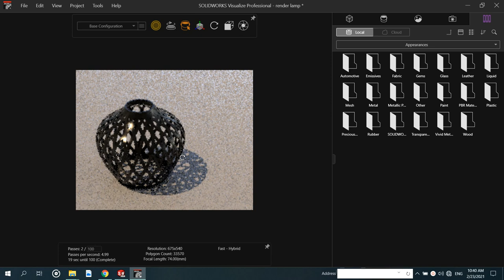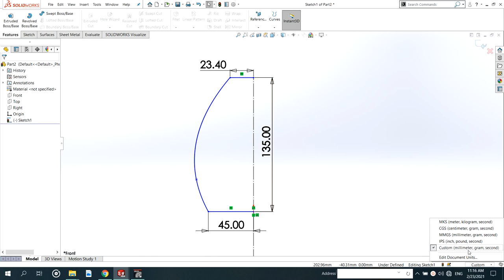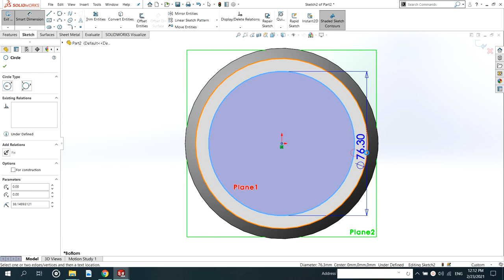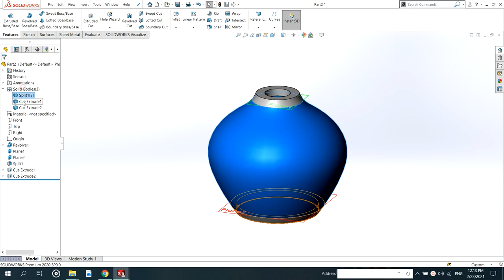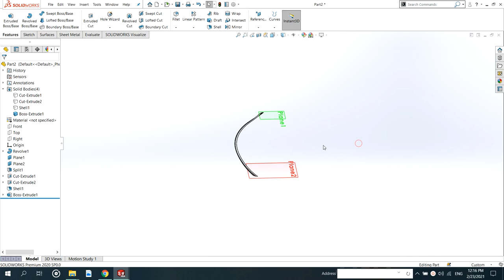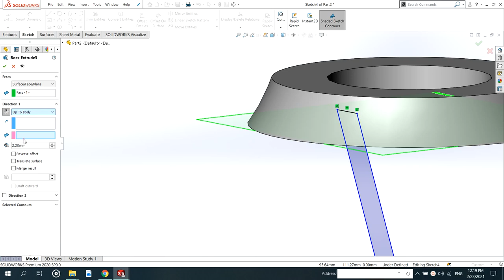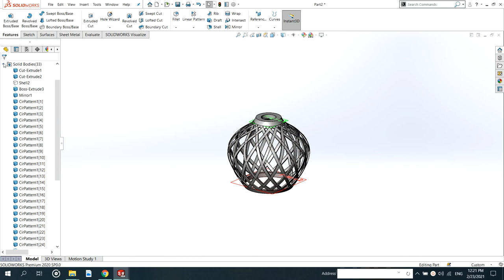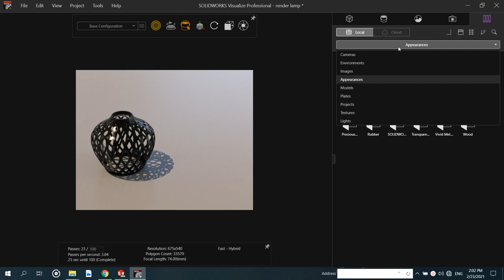Solidworks 2020 Design a 3D printed DIY Lampshade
Solidworks 2020 & visualize professional 2020 softwares

0:54: Intro about Sketch, Design, save 3D files, and Render
4:00 Design the Lampshade
5:18 Split the bodies
6:27 Design the bottom
7:05 Design the top
10:18 Design the ART
13:44 Correction
14:00 Mirror it
15:01 Circular pattern
16:15 Save the 3D printing files

👉Also give credits for background music partners:
Energetic Upbeat Pop Uplifting Inspiring by StockSounds - Audiojungle Library ( 128kbps )
Erik Lund - One Day In Paradise  ( 128kbps )